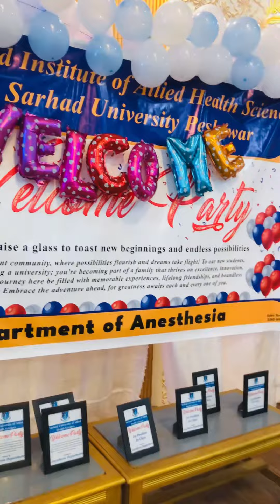Welcome party for juniors || BS Anesthesia